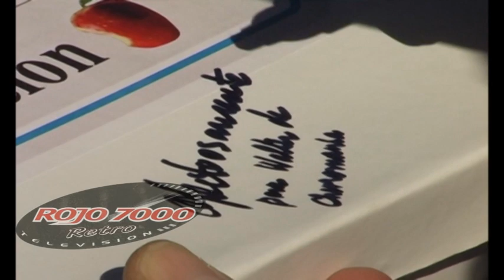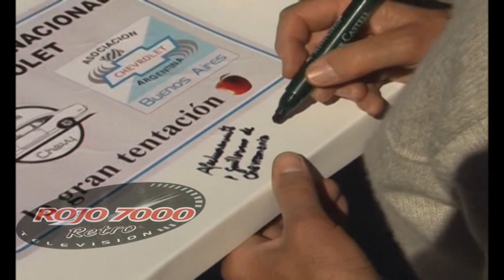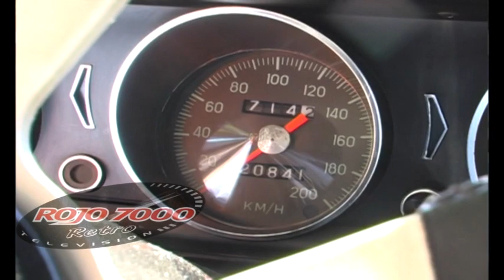El recuerdo para Jorge Ferreyra Basso y Pedro Garcia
en 2009 en el encuentro de Chevrolet de Buenos Aires lo recordamos sobre una Chevy que presentaron con 20.000 km, Ambos trabajaron en GM cuando le pidieron que hicieran algo para hacer atractiva la Chevy, asi nació la SERIE 2.